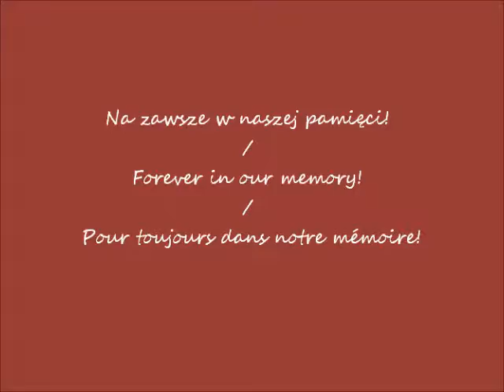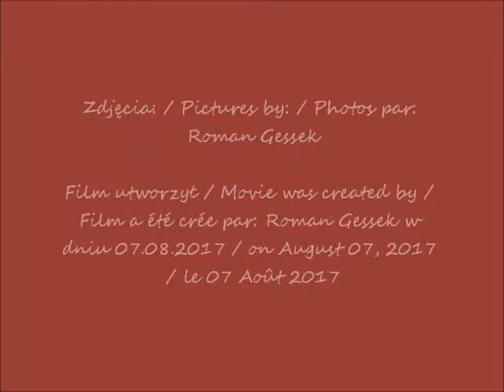2017 07 26 Warszawa Stare Powązki cmentarz Rzeźby i groby słynne cz 4 Grób Krausharów i Rabskich z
Sławne rzeźby i groby / Famous sculptures and graves / Sculptures célèbres et tombes
Grób Krausharów i Rabskich w tym: Aleksandra Kraushara (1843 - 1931) historyka, prawnika, poety (w 1903 roku przeszedł na katolicyzm) i Zuzanny Rabskiej z domu Kraushar (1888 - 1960) - polskiej poetki, pisarki, tłumaczki
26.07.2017